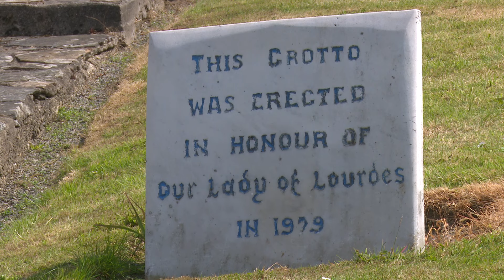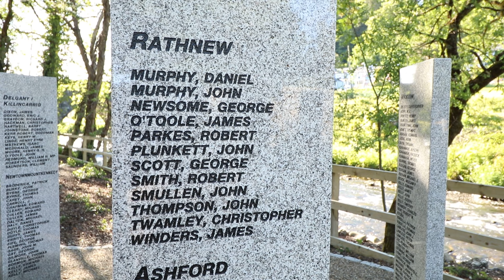Rathnew The Procession 2016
Corpus Christie Procession 2016. Many thanks to Shay Doyle's Bar Rathnew for their kind sponsorship.